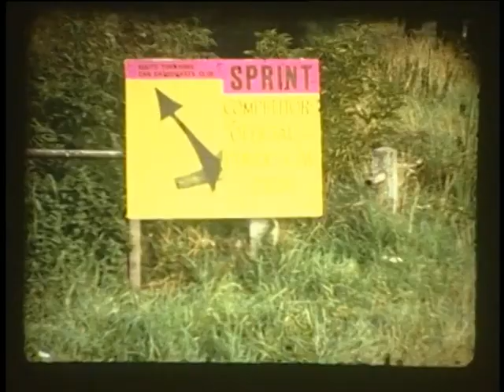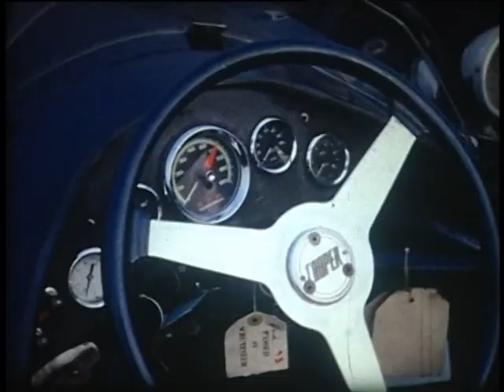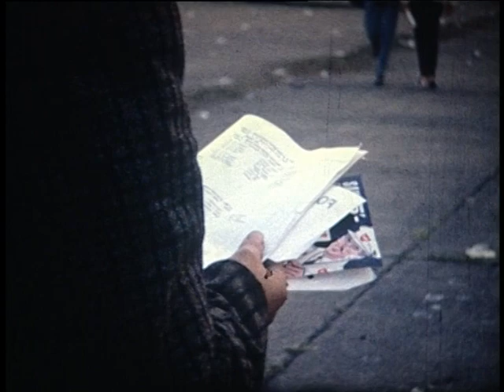classic car racing [1966] at sandtoft airfield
Filmed by Doncaster cine club of the south Yorkshire car club at Sandtoft airfield